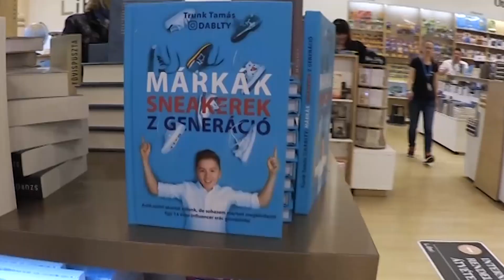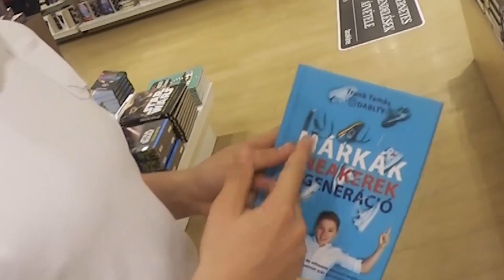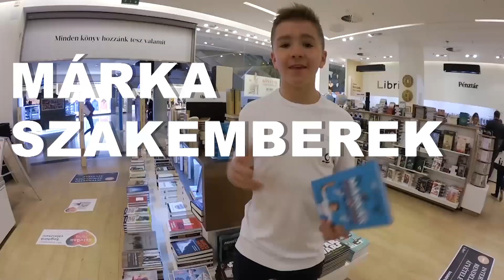MÁRKÁK, SNEAKEREK, Z GENERÁCIÓ - KARÁCSONY ELŐTTI UNBOXING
Sok új  videó van már dobozban, de előtte Karácsony előtt szerettem vona ezt is megmutatni Nektek. Ha pedig kacagni szeretnétek, ajánlom a 444.hu videóját Nektek.

Békés készülődést és jókedvet kívánok mindenkinek az adventi időszakban.